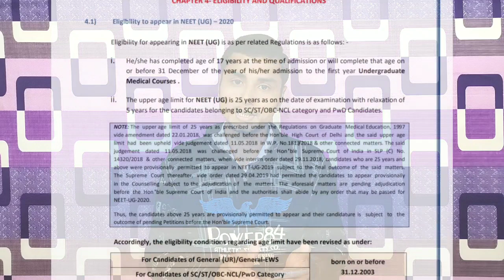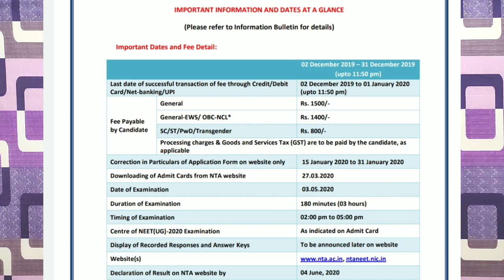NTA NEET 2020 online start || neet ug short detail || डॉक्टर बनने की पहली सीढ़ी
NEET 2020 online start
MBBS online from
BDS online from
BAMS online from
BHMS online from

Thanks
Udit Narayan Vishwakarma